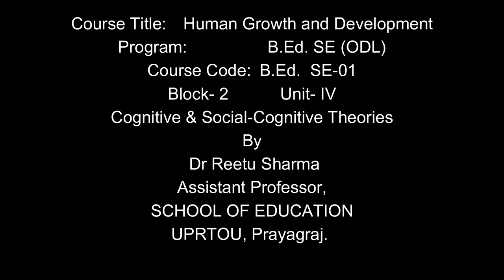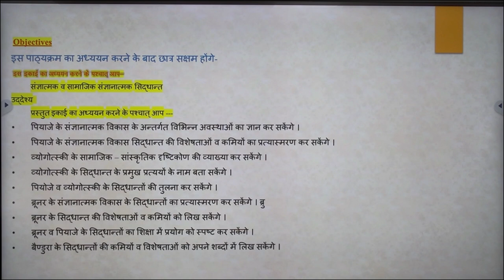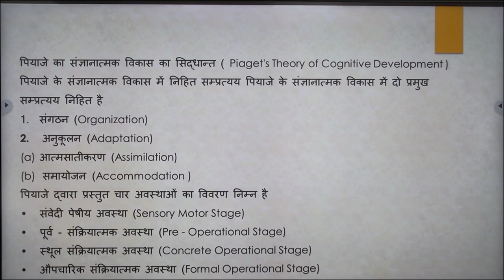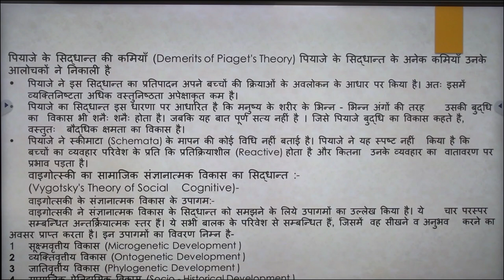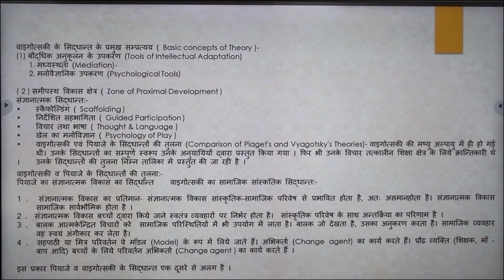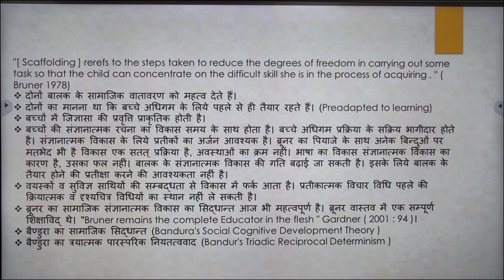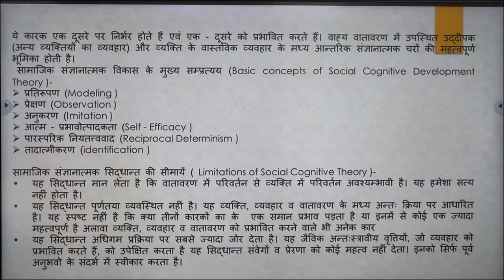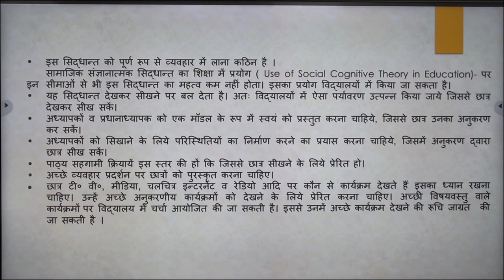Cognitive & Social-Cognitive Theories By. Dr Reetu Sharma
Course Title: Human Growth and Development

                                      Program:  B.Ed. SE (ODL)

                                     Course Code: B.Ed.  SE-01

                                                  Block- 2
                                                  Unit- IV

                        Cognitive & Social-Cognitive Theories

                                                     By

                                       Dr Reetu Sharma

                                   Assistant Professor,
                            SCHOOL OF EDUCATION
                                 UPRTOU, Prayagraj.